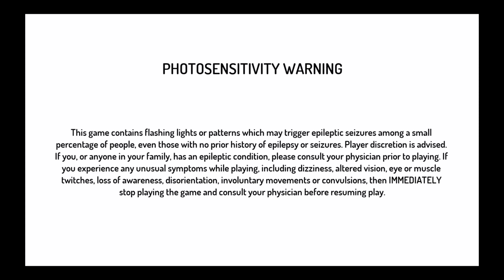Super Street Fighter ll The New Challengers Ryu Arcade mode PT 1